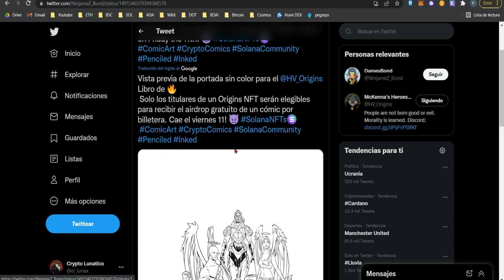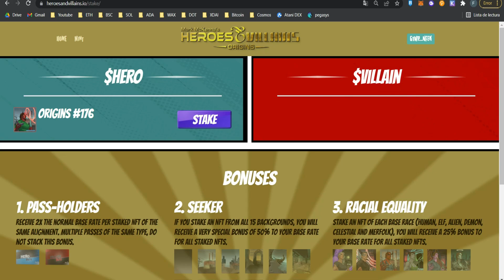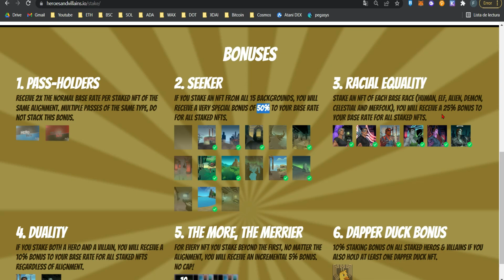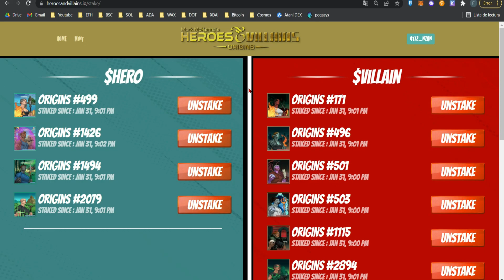Realiza staking 🌞 NFTs heroes & villains 🌞 y gana token $Hero y $Villain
Hoy realizamos staking de nuestros NFTs Heroes & Villains, para asi ganar los token $HERO y $VILLAIN.
Ademas para aquellos que tenian NFTs realizaran un airdrops del primer comic
00:00 Presentacion
00:31 Airdrops comic
01:03 Como hacer staking
01:56 Bonos Staking

¿BUSCAS UN EXCHANGE DE CRYPTOMONEDAS?